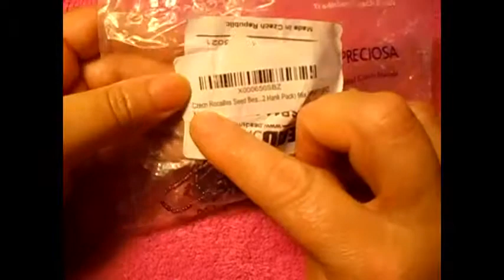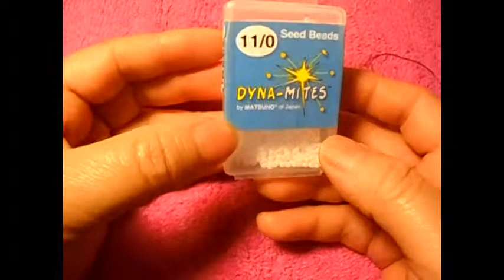Como hacer un anillo con un patron bello#6